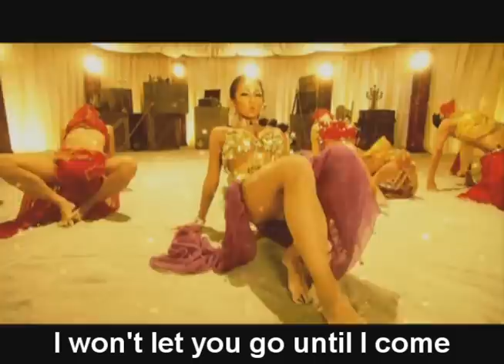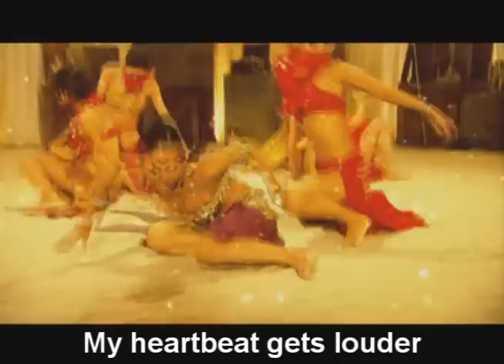KODA KUMI SHAKE IT MV (ENG)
AVEX KODA KUMI SHAKE IT TRANSLATION